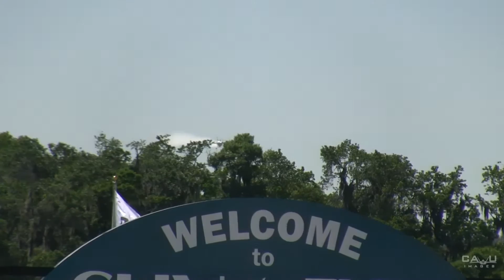Red Bull Air Race Demonstration (Michael Goulian and Kirby Chambliss) @ 2016 Sun 'n Fun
Red Bull Air Race Demonstration by Michael Goulian and Kirby Chambliss at the 2016 Sun 'n Fun International Fly-in and Expo.